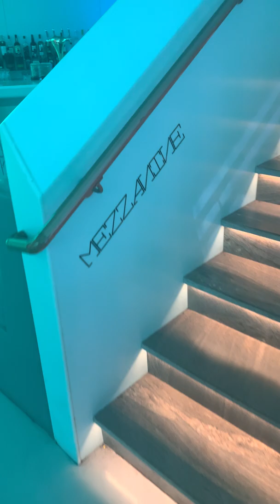Hector Romero's Birthday at VR World NYC April 2, 2022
I'm celebrating my Birthday! Come join me. Saturday April 2nd at VR World NYC. The venue is an immersive experience mixing nightlife and virtual reality. This is something completely different and gonna be a blast! Music by Hector Romero, Forward Disco, Master Kev, and the JACK! crew. Select VR gaming will be staffed for your use during the evening. This event is strictly guestlist -no cover charge, Link to RSVP in my BIO. Doors 11PM-4AM, VR World 10 East 34th Street, New York City. Merging culture and humanizing technology, VR World® NYC is a place where New Yorkers come back to play, drink, and explore. Intensely Immersive. Never Alone! Hope to see you! H